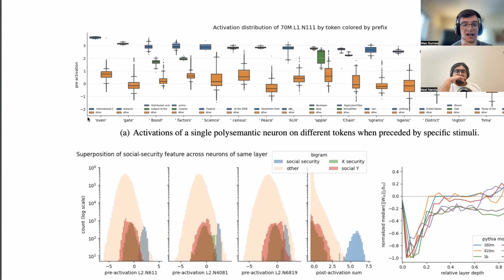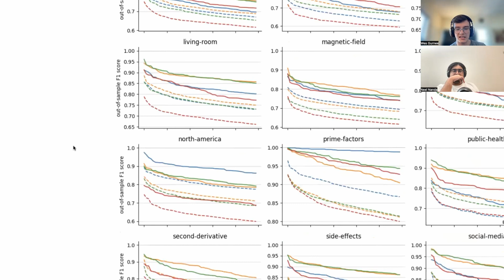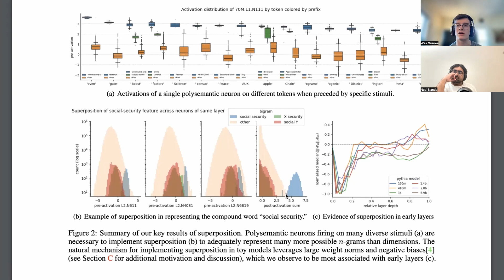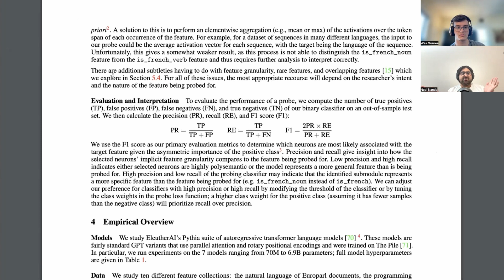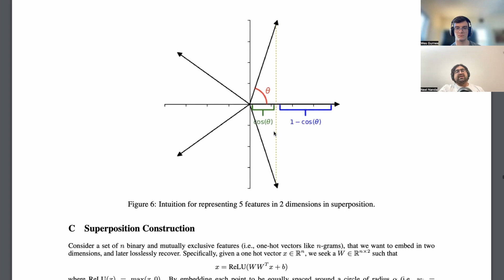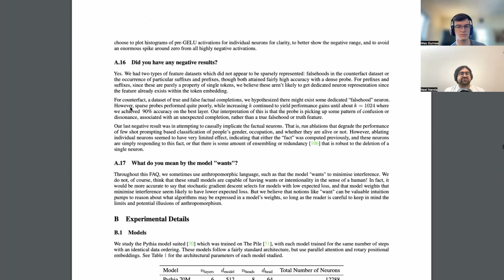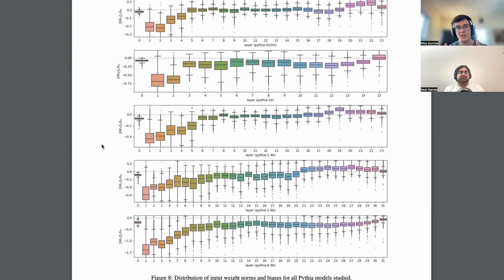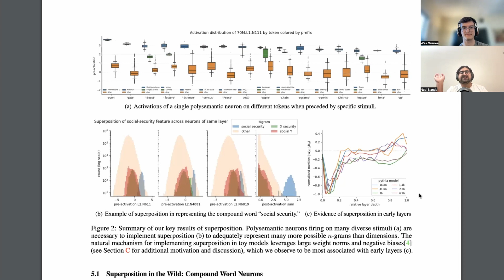A Walkthrough of Finding Neurons In A Haystack w/ Wes Gurnee Part 2/3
Wes Gurnee and I go through our paper, Finding Neurons In A Haystack, and discuss the key ideas and themes. Part 2 of 3

0:00 - Activations of a polysemantic neuron by specific stimuli
2:25 - Superposition of Social-security feature across neurons of same layer
5:58 - Evidence of superposition in early layers
8:03 - Neuron basis alignment in the early layers of Pythia-1B
14:14 - Detokenisation
15:51 - Mechanistic claim on how models can do this
19:21 - Logistic loss versus probe sparsity
22:27 - Logistic loss increase versus probe sparsity
25:53 - Is this intentionally represented?
27:31 - What do we mean when we say we found superposition?
31:36 - Compound words
34:42 - Compound word detection
35:44 - Two kinds of interference
39:58 - Binary features
44:42 - Intuition for representing 5 features in 2 dimensions
50:31 - Distribution of input weight norms and biases for all Pythia models studied
51:00 - Parallel tension
53:10 - Extended embedding
54:00 - Pythia layer analysis
1:01:22 - Recap

Thanks to Brooklyn Rose Ludlow for editing